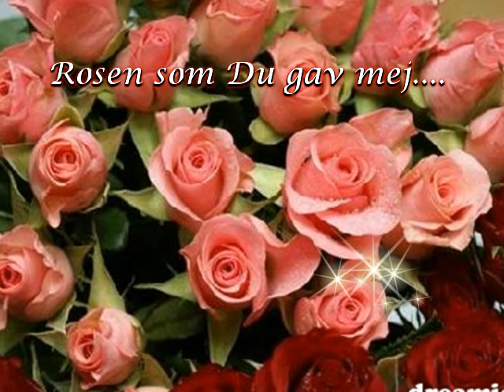Mats Bergmans "Rosen som Du gav mej"